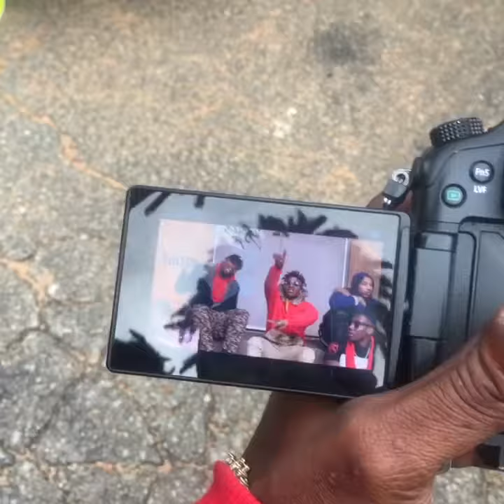El Dolla Sneek Peek Of STAC1K LIVIN Shot By LJH Films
On set with Alabama's Next major artist "El Dolla" @ The Stac1k Livin VISUAL #💰📞
🚨🚨🚨🚨El DOLLA  A.K.A Skii Dolla 🚨🚨🚨
"Stac1k Livin" OFFICIAL VIDEO COMING SOON!